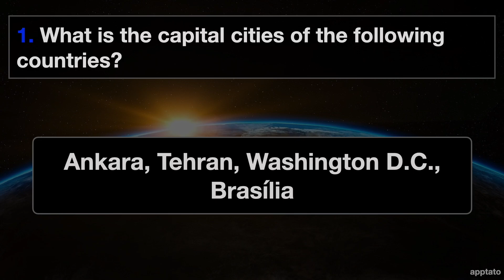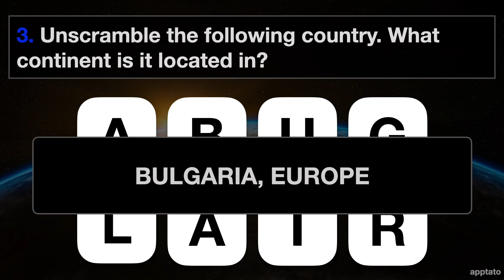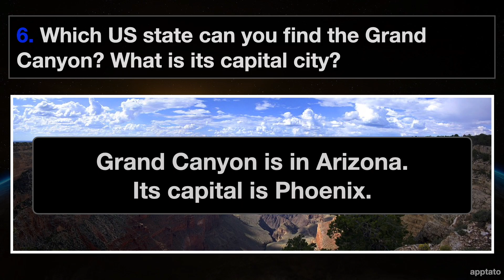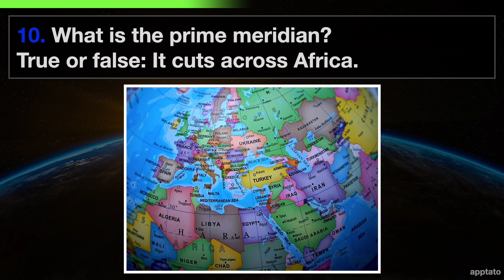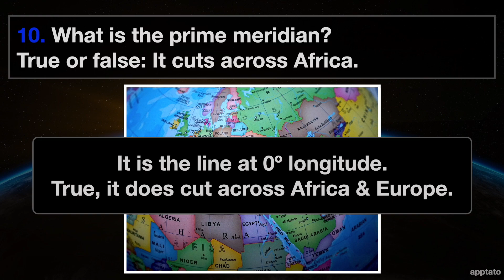GEOGRAPHY TRIVIA QUIZ #4 - 10 Geography General Knowledge Trivia Questions and Answers Pub Quiz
GEOGRAPHY TRIVIA QUIZ - 10 Geography General Knowledge Trivia Questions and Answers Pub Quiz

1. What is the capital cities of the following countries?
Ankara, Tehran, Washington D.C., Brasília

2. Name this building and which city is it located in?
Palace of Versailles located in Versailles just 20km west of Paris, France

3. Unscramble the following country. What continent is it located in?
BULGARIA, EUROPE

4. Which country has the most natural lakes? Name the biggest lake in this country.
Canada has the most lakes.
Lake Superior is its largest one.

5. Name as many 4 letter countries in Asia as you can!
Laos, Iran, Oman, Iraq, Iran

6. Which US state can you find the Grand Canyon? What is its capital city?
Grand Canyon is in Arizona.
Its capital is Phoenix.

7. How many countries are there in Africa? Name all the ones that start with “Z”.
There are 54 African countries.
Zimbabwe, Zambia.

8. True or False? Mongolia is a landlocked country. Bonus: Name all of its neighbours.
True! Mongolia is landlocked.
China, Russia, Kazakhstan.

9. Name the building pointed at by the arrow below and the city it is located in.
Taipei 101 located in Taipei, Taiwan

10. What is the prime meridian? True or false: It cuts across Africa.

It is the line at 0º longitude.
True, it does cut across Africa & Europe.

Thanks for playing the Geography Trivia Quiz! How much did you know?